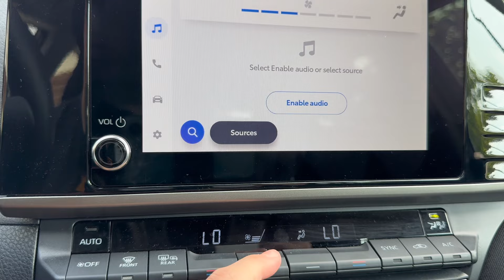2025 Toyota Camry LE: Driving Without Talking | Car Conversations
Today we are driving the 2025 Toyota Camry LE.  The Camry has been known as a very comfortable commuter car with tons of space, and the versatility to possibly haul around a family.  All of that has improved vastly for 2025.  The Camry has even more space inside, and the controls are very easy to use.  In the back, you get even more amenities like vents and USB ports.  The Camry drives very comfortably with an updated suspension, and beefy sidewall for the LE model.  This Camry still is $28,000, so some of that shows.  There is a good amount of wind noise entering the cabin, and not all the materials feel very premium.  For 2025, all Camrys are hybrid, so you get a 2.5L 4 cylinder engine with either 225 horsepower or 232 horsepower depending on if you get FWD or AWD.  Either way, the LE gets by far the best fuel economy at 53 MPG combined compared to 47 MPG combined on the XSE model.  This engine is not bad for a car this size, and the 0-60 time is respectable at 7.6 seconds.